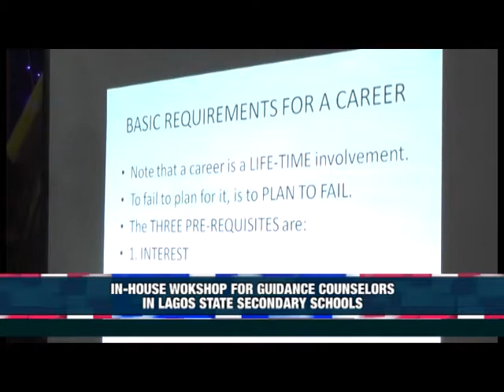IN-HOUSE WOKSHOP FOR GUIDANCE COUNSELORS IN LAGOS STATE SECONDARY SCHOOLS